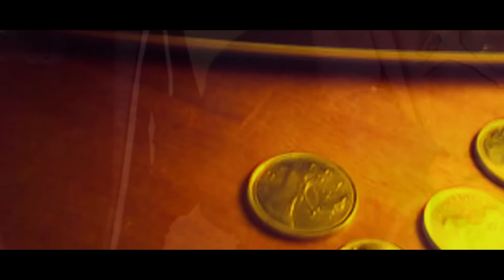Danny Lover x Wes Murray - Arizona (prod by 19.thou$and) OFFICIAL VIDEO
Video by Misha Pokynchereda / World on Canvas

Additional Videography by Carly Hunt